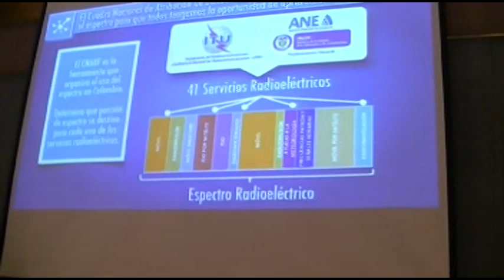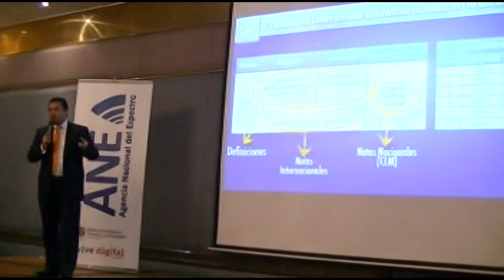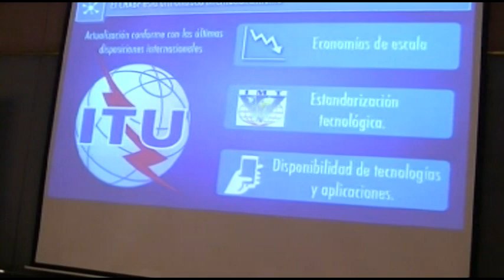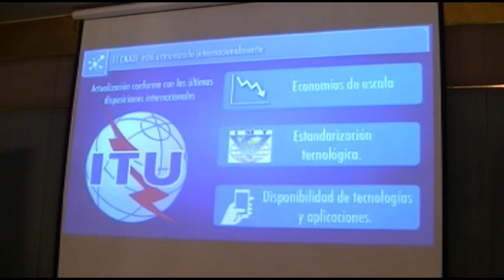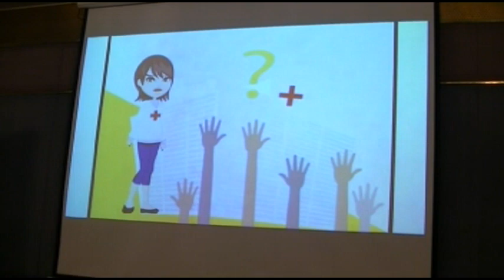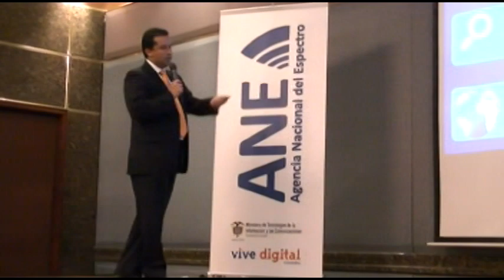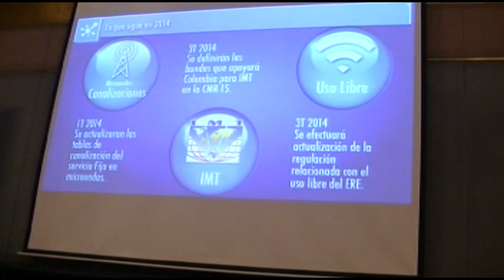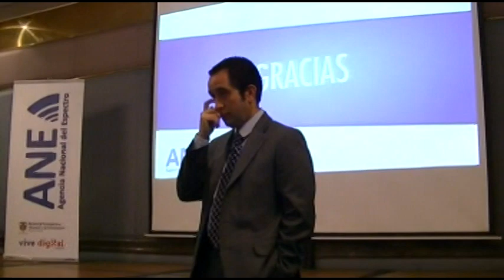Conferencia "El Espectro Avanza" - 3/4